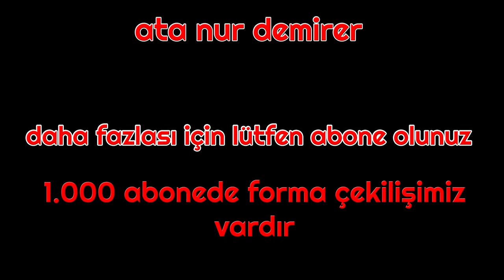Nemanja Andjusic Goller Çalımlar Asistler | Trabzonspor'a Hoşgeldin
Nemanja Andjusic Sağ ayak 22 yaşında mevkiler sol-sağ kanat yan mevki forvet arkası bosna doğumlu boyu 177cm
Trabzonspor, 50 bin euro karşılığında kadrosuna kattığı Nemanja Andjusic ile 3+1 yıllık sözleşme imzaladı.
Trabzonspor, Nemanja Andjusic'e opsiyonlu sezonu da dahil olmak üzere toplamda 415 bin euro garanti ücret ödeyecek.
Nemanja Anđušić Goller Asistler ve Çalımlar 2018
Trabzonspora Hoşgeldin Nemanja Andjusic
Nemanja Andjusic Goller Çalımlar Asistler
Trabzonsporun Yeni Transferi Nemanja Andjusic
Trabzonspor Transfer

Lille Yusuf Yazıcı için 20 Milyon Euro + Sonraki Satıştan %20 Pay Teklif Yaptı
Yusuf Avrupa'ya Giderek Trabzonspor'u Avrupada Temsil Etmek İstiyor.
Görüşmeler Sürüyor.
Nemanja Andjusic trabzonspora hoşgeldin
Nemanja Andjusic welcome to trabzonspor